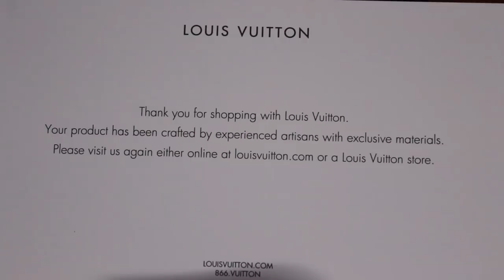$2,800 LOUIS VUITTON HAUL! SLG'S &TRAVEL│KEEPALL 55 MACASSAR MONOGRAM, IPHONE FOLIO, 6 KEY HOLDER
- LOUIS VUITTON 6 KEY HOLDER M62630
Armagnac Monogram hot stamped with gold initials (small leather goods SLG)

- LOUIS VUITTON IPHONE 7 PLUS & 8 PLUS FOLIO M63400 Monogram with gold hot stamped initials (small leather goods SLG)

- LOUIS VUITTON KEEPALL BANDOULIÈRE 55 M56714
 Monogram Macassar with silver hot stamped initials

📬 SEND ME THINGS ( I LOVE CARDS & LETTERS 💝)
BEIGE OJAI
B O R E D? Check out some of my Story Time videos! 😂

Which camera was used in this video?
Which camera do I use for selfies?
Which editing software do I use?
Windows Movie Maker, IMovie and Final Cut Pro X